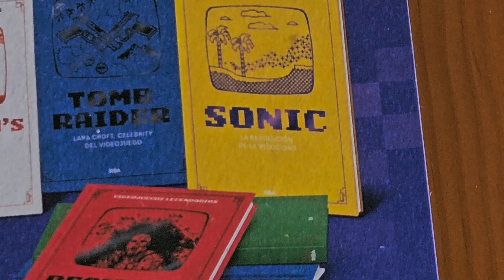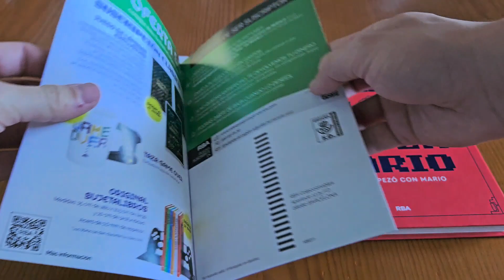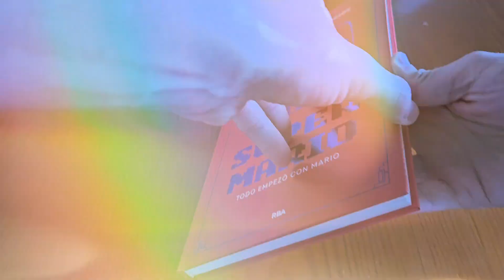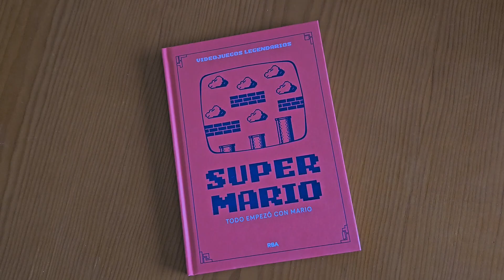He comprado el NUEVO LIBRO de Super Mario | Unboxing | Colección RBA Videojuegos Legendarios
Unboxing del nuevo libro de Super Mario de la colección de RBA sobre videojuegos legendarios. Me hace mucha ilusión que este tipo de obras se hagan realidad y muestren lo increíbles que pueden ser, incluso a través de los libros. Espero lo disfruten.

Imagen de: Hyrule452